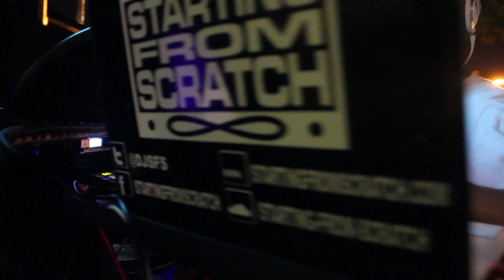[EXCLUSIVE] DJ Starting From Scatch Interview (Part 1)